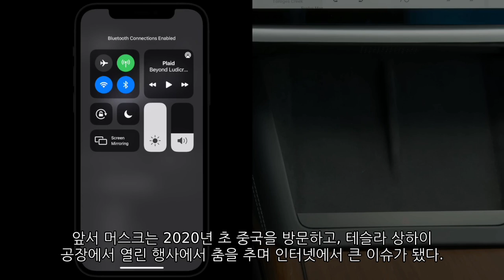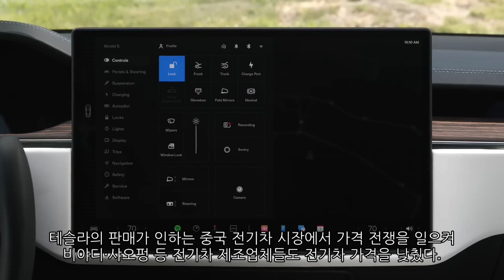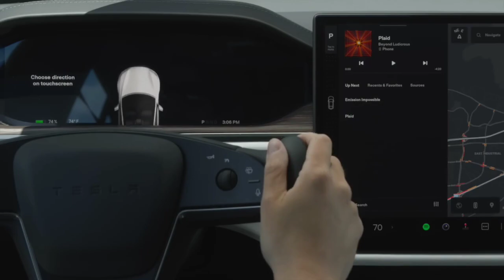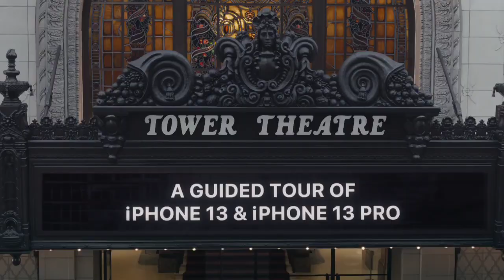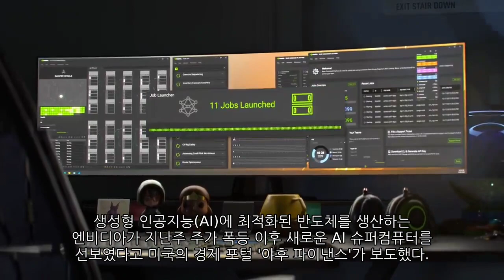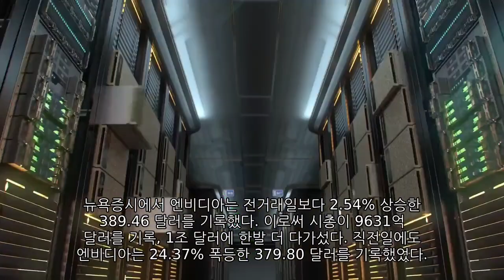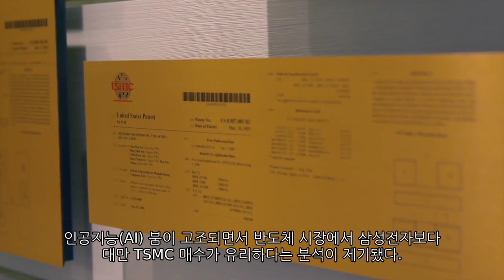[News] 테슬라(Tesla), 니오(Nio), 애플(Apple), 엔비디아(Nvidia), TSMC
▷ 테슬라(Tesla) / 테슬라 머스크 CEO, 3년 만에 첫 중국 방문…정부 고위관계자와 회동 예정
▷ 니오(Nio) / 도박인가 현명한 선택인가...니오의 승부수
▷ 애플(Apple) / 캐나다 최대 연기금, 애플 사고 테슬라 팔았다
▷ 엔비디아(Nvidia) / '주가 폭등' 엔비디아 새로운 AI 슈퍼컴퓨터 선보여
▷ TSMC / TSMC가 삼성전자보다 우위…"AI붐·지정학 재료에 유리"